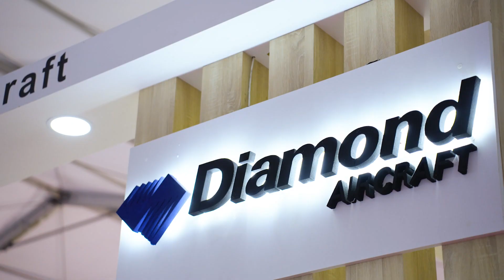Istanbul Airshow 2022 Highlights | airBaltic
Three eventful days at the Istanbul airshow where we put on our sunglasses to face the sun and showcase our Airbus A220-300 in the best light possible ✈️ Thank you to all customers, international media and aviation professionals who visited our aircraft!